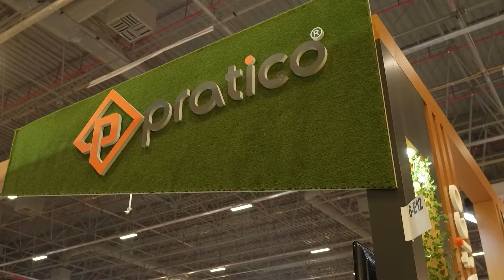Pratico - İmob 2021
Pratico için CNR İmob Fuarı'nda hazırlamış olduğumuz fuar tanıtım filmi.